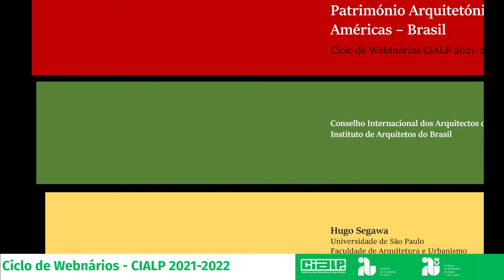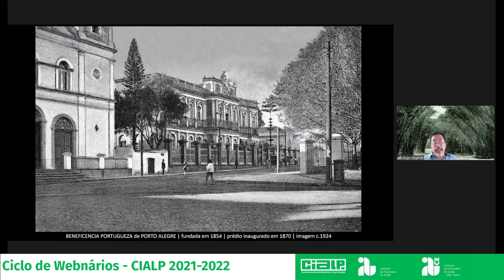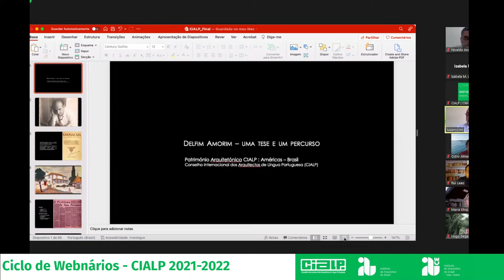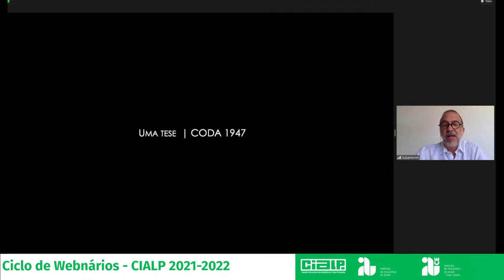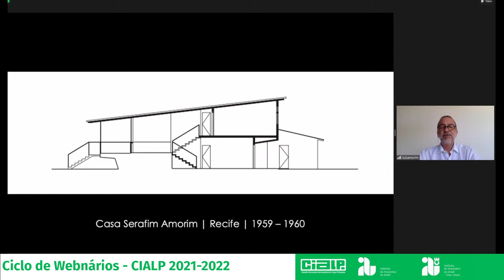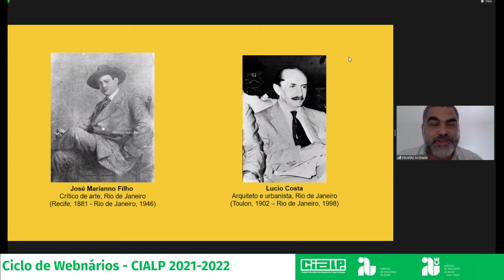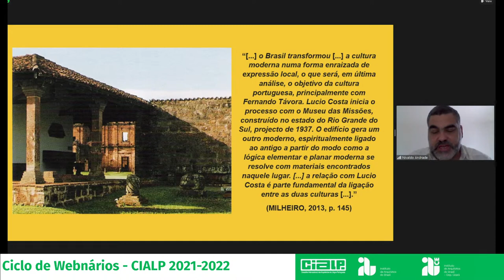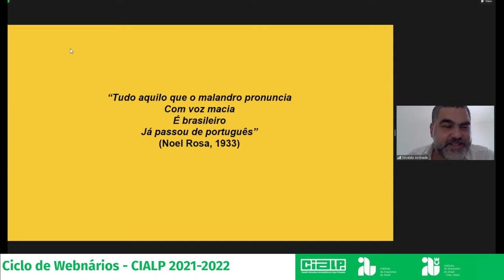Património Arquitetónico CIALP - AMÉRICAS: BRASIL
Ciclo de Webnários - CIALP 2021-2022
O quarto e último webnário com o tema Património Arquitetónico CIALP - AMÉRICAS: BRASIL

O último Webinar, cujo tema será dedicado ao Património Arquitetónico CIALP: Américas - Brasil, terá como oradores Hugo Segawa, Nivaldo Andrade e Luiz Amorim.

A moderação estará a cargo de Odilo Almeida, actual secretário-geral do CIALP.

Os Webinários CIALP pretendem promover a interlocução entre arquitectos de língua portuguesa visando o aprimoramento da profissão, a partilha de boas práticas, a difusão da cultura lusófona e de cada país e região, a avaliação da conjuntura internacional da profissão e a preparação dos profissionais para os cenários futuros em cada um dos países membros.

Hugo Segawa
Arquiteto, Professor da Faculdade de Arquitetura e Urbanismo da Universidade de São Paulo; autor dentre outros livros de Arquiteturas no Brasil 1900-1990, pesquisador do CNPq - Conselho Nacional de Desenvolvimento Científico e Tecnológico

Luiz Amorim
Arquiteto e urbanista (UFPE-1982) e PhD em Advanced Architectural Studies (UCL-1999). É Professor Titular do Departamento de Arquitetura e Urbanismo da Universidade Federal de Pernambuco (UFPE), atuando no Curso de Graduação em Arquitetura e Urbanismo e no Programa de Pós-Graduação em Desenvolvimento Urbano. Coordena o Laboratório de Estudos Avançados em Arquitetura (lA2) e o Grupo de Pesquisa de Morfologia da Arquitetura e do Urbanismo. É professor permanente do Programa de Pós-Graduação em Arquitetura e Urbanismo da Universidade Federal da Paraíba. É pesquisador 1A do Conselho Nacional de Desenvolvimento Científico e Tecnológico, onde foi membro titular do Comitê de Assessoramento de Arquitetura, Demografia, Geografia, Turismo e Planejamento Urbano e Regional (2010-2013). É editor fundador das revistas Thésis (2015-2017) e Docomomo Brasil (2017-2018) e membro do Space Syntax International Steering Committee. Foi Coordenador do Instituto Futuro (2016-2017) e de Implantação do Campus Centro de Tecnologias Criativas (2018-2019) da UFPE. Foi Presidente e Vice-Presidente do Instituto de Arquitetos do Brasil-Departamento de Pernambuco (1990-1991), Vice-Presidente da Associação Brasileira de Ensino de Arquitetura e Urbanismo-ABEA (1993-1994), Secretário e Coordenador do Docomomo-Brasil (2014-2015) e membro da Comissão de Especialistas em Arquitetura e Urbanismo da Secretaria de Ensino Superior do Ministério da Educação e Cultura (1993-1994).

Nivaldo Andrade
Arquiteto e urbanista, mestre e doutor em Arquitetura e Urbanismo pela Universidade Federal da Bahia (UFBA). É professor associado da Faculdade de Arquitetura da UFBA, onde coordena, atualmente, o Programa de Pós-Graduação em Arquitetura e Urbanismo (PPG-AU). Foi pesquisador visitante junto à École d'Urbanisme de Paris. Foi Presidente Nacional do Instituto de Arquitetos do Brasil (IAB) e é membro do Conselho Consultivo do Patrimônio Cultural (Instituto do Patrimônio Histórico e Artístico Nacional - IPHAN), como representante do IAB. Tem realizado, em coautoria, projetos de intervenção em edifícios e espaços públicos de sítios urbanos tombados pelo IPHAN, como Salvador, Goiás e São Luís.

O Webinar é organizado pelo CIALP, o Instituto dos Arquitetos do Brasil, contando com o apoio técnico do Instituto de Arquitetos do Brasil departamento Ceará.